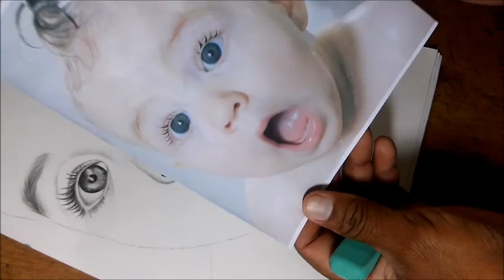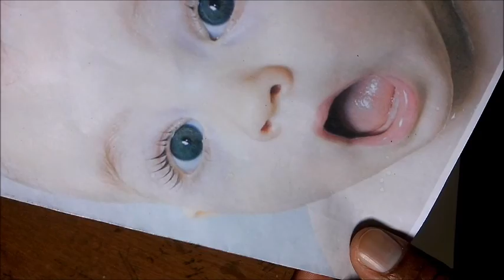forma mais fácil de desenhar boca- aula 4 -Desenhista de retrato em são paulo